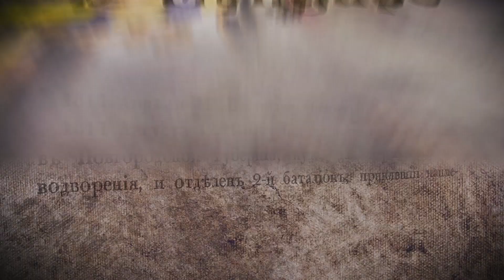"Россия в мундире". 62. Максим Оленев. Мобилизация в РИА